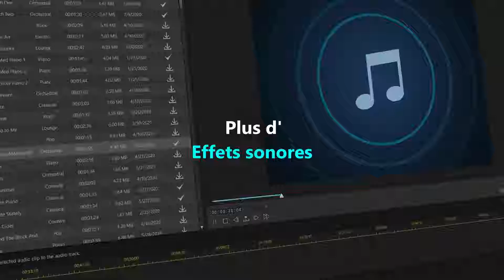PowerDirector 365 (2021) - Le Meilleur Logiciel de Montage Vidéo pour Tout Créateur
PowerDirector 365 de CyberLink vous permet de créer votre histoire avec votre propre style. Retrouvez toutes les fonctions nécessaires pour créer de superbes vidéos: des outils AI novateurs, des effets faciles d'utilisation, et une collection de vidéos, images et pistes audio libres de droits.

Qu'importe votre expérience, créez des vidéos spectaculaires avec PowerDirector.